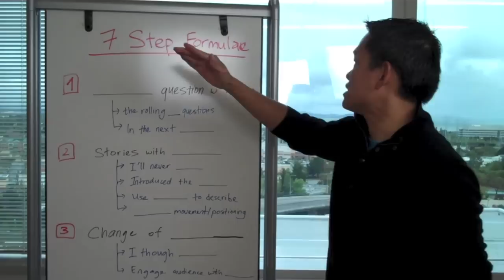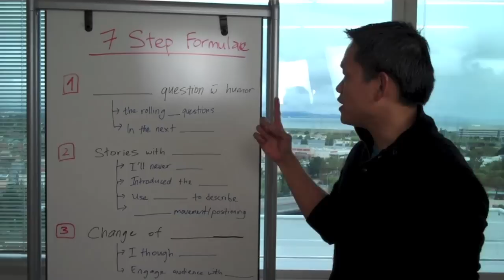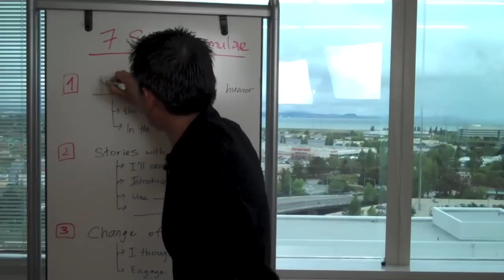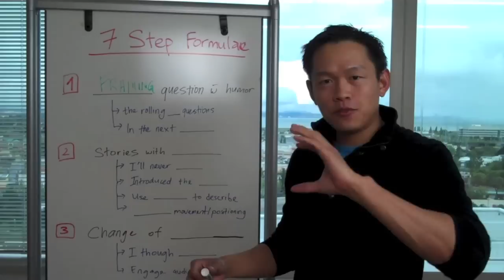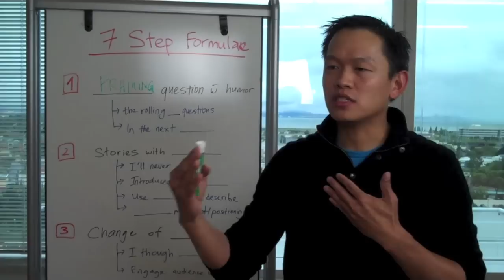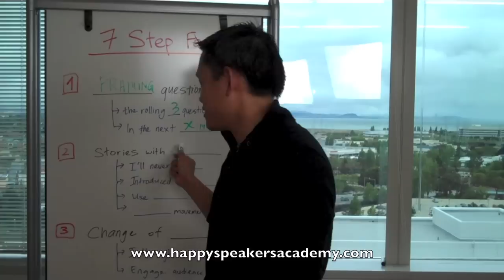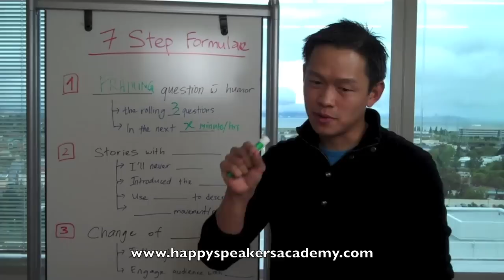How To Write A Great Speech (Part 1).mov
7 Steps Formula To Craft Any Speech, that will inspire your audience, bring laughter and engage your audience. In this video, Kian shares his framework on how he prepares a winning speech, which you can apply in your next presentation.